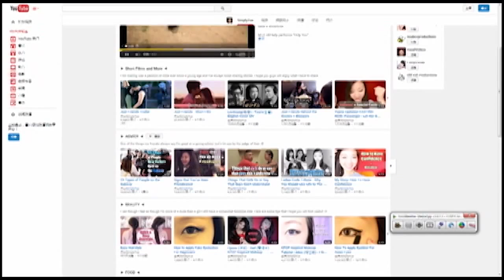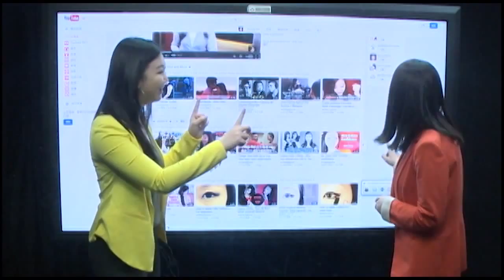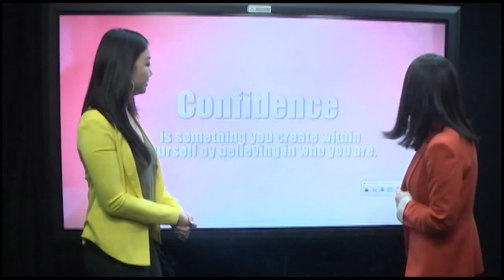Yuena Li on Sinovision News | 05.15.2015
One of the things I said during my second interview that they didn't air is that I really like to make people smile thats why i look doing these videos.

Didn't get to formally say thank you to the people that helped make this happen. First thank you to spoiled nyc for helping making this video go viral. Thank you to Jay Tofu Zhang for this whole week and helping me connect to so many Chinese publicist and thank you to Sinovision美国中文电视 for featuring me a countless amount of times and thank you to Tian Kitchen for our wonderful interview!

Special thanks to:
Janie for starting a youtube channel i been meaning to text you this but if you haven't started one, i definitely wouldn't have.
Lorraine for being my head videographer for this shoot and also just being with me from my very first skit of "How to get over your ex" and just being with me from the beginning beginning. Started from the bottom and now we're here.
Izzy Man for assisting directing, camera work, the soundtrack, the adr, and just your ability to always make me feel like i got this when I'm not sure what I'm doing.
Rasel Rasel for the camera kills and giving me the confidence to do anything i wanna do. You the best creeper ever.

and of course to the whole entire crew for coming through. Ya'll sick of hearing it but THANK YOU! Anita Peter Tiffany Kelly Seamus Joann Chino Ashley Jordan Daniel Rob Fanny Zhen Marty Jennifer and Jen x3